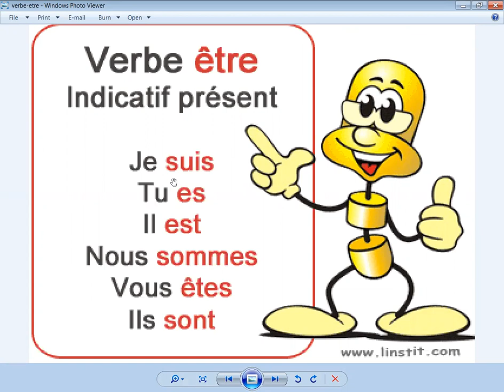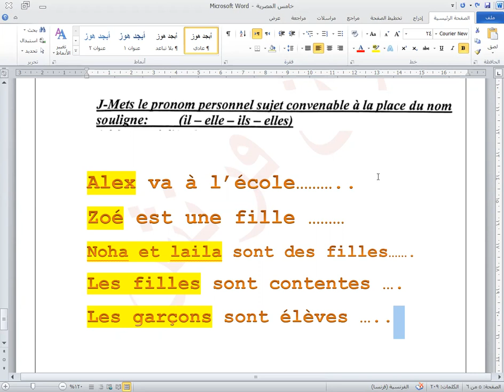خامس إبتدائي فرنساوي Alex et Zoé le devoir